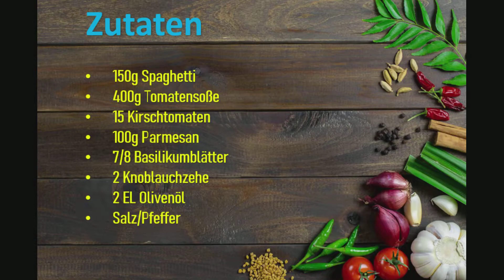Spaghetti al Sugo Gourmet in a Parmesan nest. Delight your guests!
Ingredients:

150g spaghetti
400g tomato sauce
15 cherry tomatoes
100g parmesan
7/8 basil leaves
2 cloves garlic
2 tbsp olive oil
Salt/pepper